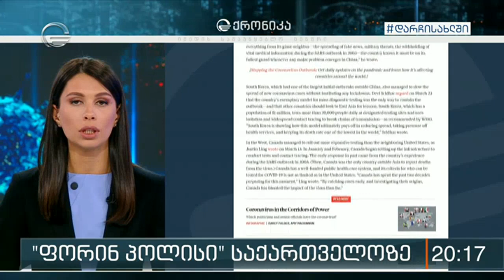მაგალითები ქვეყნებისა რომელიც გვაჩვენებს, რომ კორონავისურის შეჩერება შესაძლებელია